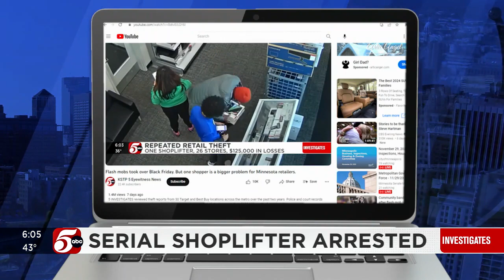Serial shoplifter accused of costing retailers more than $125k arrested on Thanksgiving 2023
Minneapolis police officers arrested Angelo M. Wagner, Jr. for domestic assault on Thanksgiving morning. Wagner, 34, had multiple warrants out for his arrest after failing to appear at court hearings related to several theft charges.

As 5 INVESTIGATES first reported on Nov. 21, 2023, Wagner is well-known among some of the country’s largest retail chains. Police records show Wagner is accused of stealing at least $125,000 worth of merchandise from Target and hitting at least 26 stores in Minnesota over a two-month period in 2021.